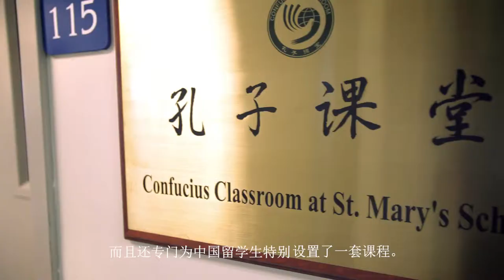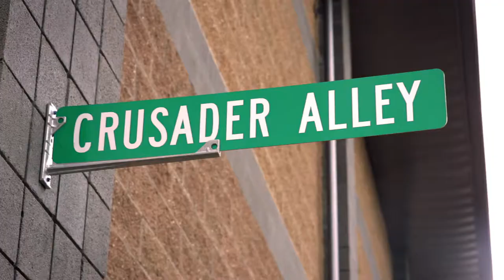St. Mary's International Program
St. Mary's international program offers a unique experience for students from around the world. Rigorous, college prep classes, a friendly community and a beautiful area make St. Mary's School a great choice for anyone considering studying in the USA.